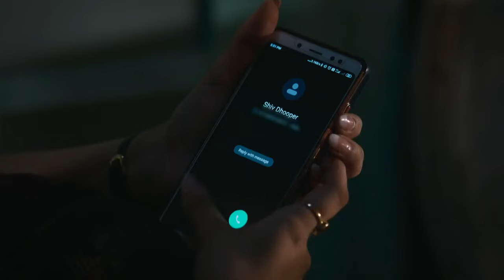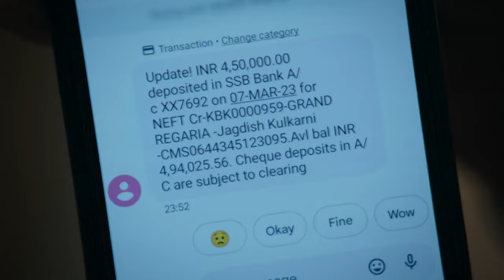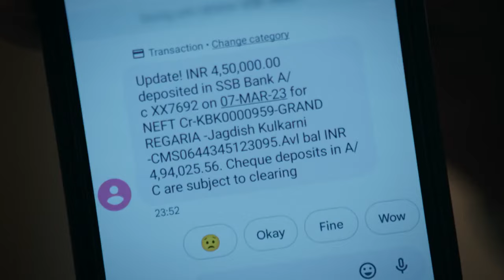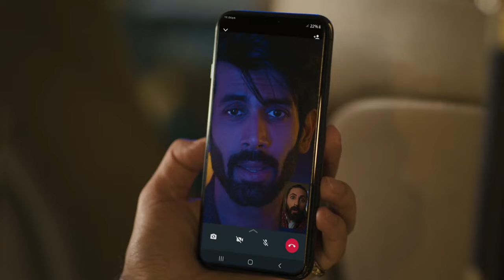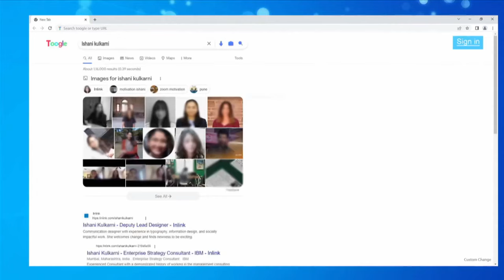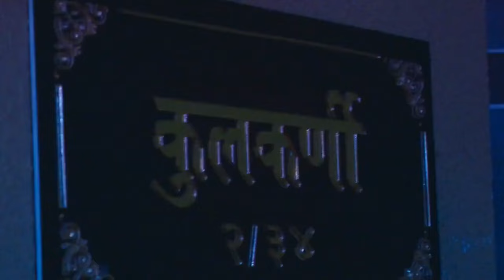Shiv हुआ Mamaji पर Furious | Lag Ja Gale | Quick recap | ZEE TV